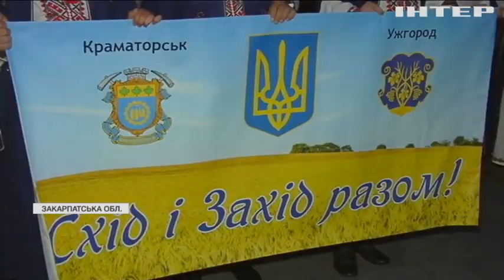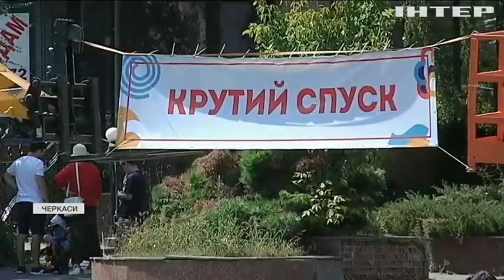Новости 7:00, выпуск за 25 августа 2021 года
Дивіться у цьому випуску: День Незалежності: як святкували в різних куточках України. Верховна Рада схвалила законопроєкт про великий державний герб.